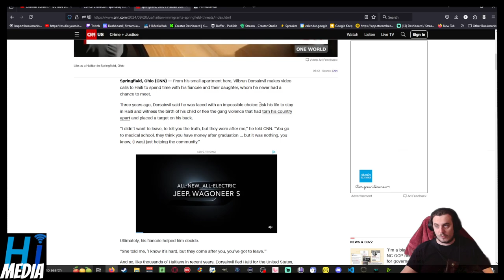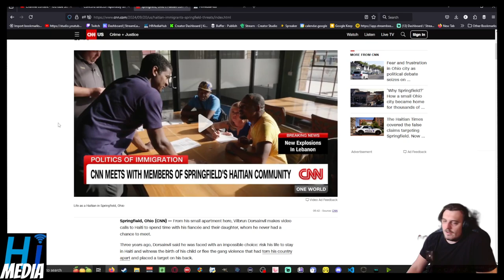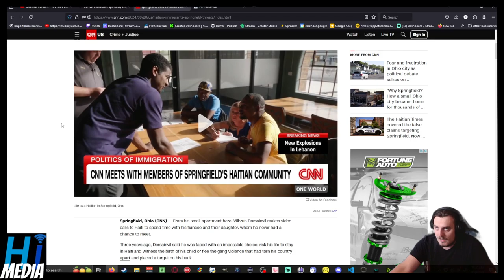Springfield Bracing For Disruptive Visit From Donald Trump